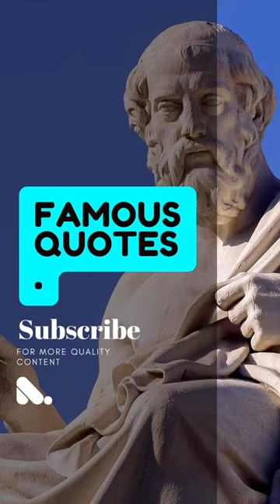Quote on death - Plato, a great Greek teacher/philosopher and founder of the Academy of Athens.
Death is not the worst that can happen to men.

Plato, one of the greatest figures of Ancient Greece and the founder of the Academy of Athens, was also a student of the great philosopher Socrates and the teacher of the famed Aristotle. These three philosophers are credited with setting the foundations of western philosophy and science. Plato is also thought to be the founder of political philosophy and highly influential in the field of mathematics and western spirituality.

Always Good to be in the know with these 10 second facts! Follow us for more facts that you probably did not know!